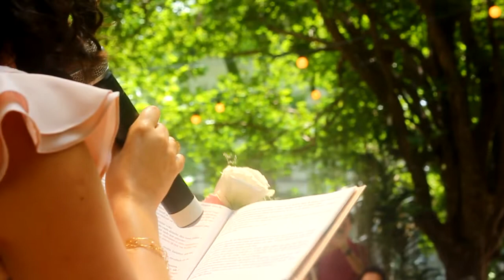Entrelinhas, Mães e Filhas | Blog Aceito Sim (VLOG)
O último evento do blog de 2018 precisava ser especial e emocionante, assim como foi a nossa trajetória ao longo do ano.
O Entrelinhas nasceu de uma vontade que sempre tive: homenagear aquelas que participam da fase do casamento, que sonham, que palpitam e que vivem lado a lado da noiva: as mães!
Convidamos algumas noivas e contamos a elas nossa ideia: cartas sem remetentes, porém, que falassem de uma história “só delas”. Dessa forma, através da leitura cada mãe se identificaria.
Ao receber cada carta eu tinha certeza que seria emocionante, pois eram historias sobre a infância, sobre a família, sobre o amor mais verdadeiro. O que eu não esperava é que a emoção tocaria TODOS os envolvidos! A cada carta lida, uma lágrima rolava nos fotógrafos, na assessoria, nos músicos e até a celebrante precisou ser forte! Realmente foi lindo.
Assista o vídeo e veja como foi um pouquinho desse dia!

Idealização: Blog Aceito Sim
Realização e assessoria: IER Assessoria
Espaço: Casa da Don’Anna
Gastronomia: Buffer Fiaccadori
Decoração: Rose Eventos
Celebrante: Escreva uma carta pra mim
Doces: Vagner Furioto Confeitaria
Macarons: Amour Gourmet
Bolo: Jéssica Vitor
Bebidas: JMatos
Fotos: Flor Azul
Vídeo: Hericles Oliveira (equipe Aceito Sim)
Vestidos: Arthur Caliman
Beleza: Belladare noivas
Lembranças: Aromas da Marcella e Meia de Seda
Identidade visual: Start e Design

Aproveite para curtir, compartilhar e claro, comentar. Queremos saber sua opinião.

Beijos,
Blog Aceito Sim.